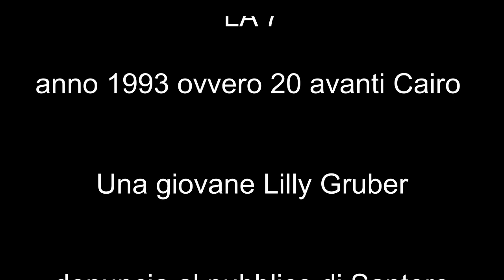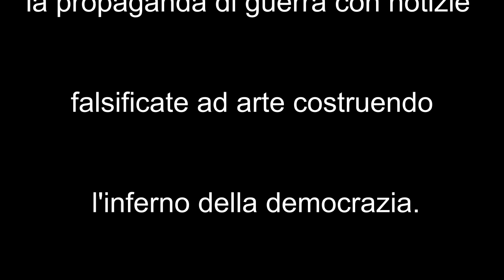L'inferno della democrazia secondo Lilly Gruber (prima maniera).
La 7 - anno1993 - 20 anni Avanti Cairo.
Una giovane Lilly Gruber denunciua al pubblico di Santori come l'informazione del pensiero unico di stato veicoli la propaganda di guerra con notizie falsificate ad arte costruendo " l'inferno della democrazia ".